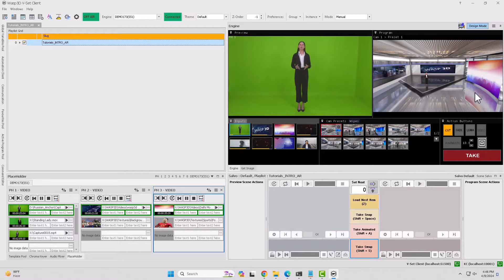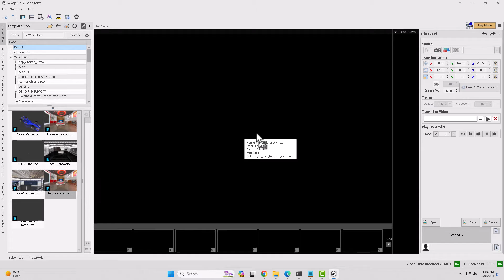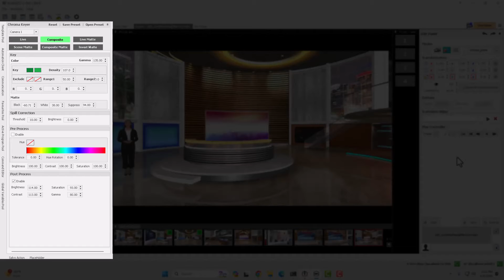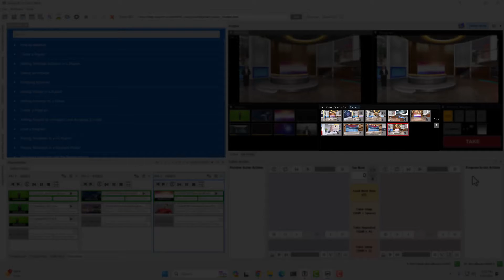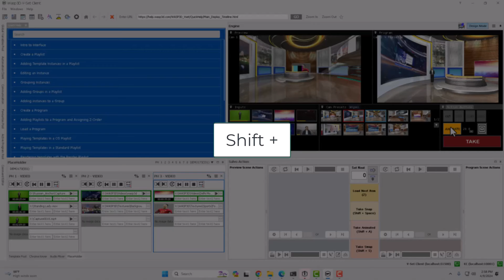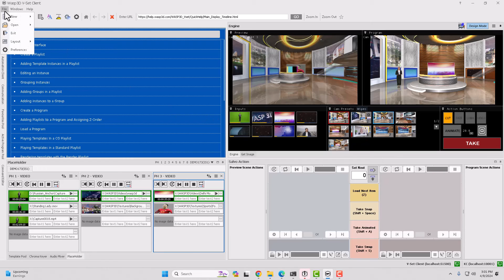Introduction to @WASP3DOfficial's 3D Virtual Set Software | Virtual Set Tutorials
Discover how our cutting-edge 3D virtual set application simplifies the production process, allowing you to manage and create complete virtual environments effortlessly. Whether you're new to virtual production or a seasoned professional, our app offers an intuitive interface packed with powerful features:

🚀 Two Modes for Ultimate Flexibility: Switch between Design mode for pre-production tasks and Production mode for live broadcasts with just a toggle button.

🎥 Design Mode:
-Load and unload templates with ease.
-Utilize chroma keying for flawless backgrounds.
-Adjust object positions, textures, and camera transformations.
-Create real-time camera shots with Camera Presets and oscillations.
-Modify UV mapping and set up chroma settings for perfect keying.

🔧 Production Mode:
-Preview and Program windows for seamless transitions.
-Integrate NDI and live inputs, add text, and control your virtual video wall.
-Apply luma wipes for smooth transitions.
-Animate between camera presets with precision.

🌟 Augmented Reality and Overlay Graphics:
-Effortlessly add AR objects and overlay graphics to your virtual set.
-Dynamic resizing, repositioning, and real-time color changes.
-Ensure flawless tracking with camera presets.

🛠️ Additional Features:
-Smoothly integrate and manage all production assets.
-Real-time updates and precision control for an immersive experience.
-Access a complete list of shortcuts for enhanced productivity.
-Unlock the full potential of your virtual productions and make your workflow smoother and more efficient than ever before.

Join us as we dive into the incredible features of our virtual set app and see how it can transform your productions!

Chapters:
0:00-0:26- Introduction
0:27- 2:06- Design Mode
2:07- 2:33- Camera Presets
2:34- 3:35- Chroma Keyer Tab
3:36-4:45- The Production Mode- Placeholder & Luma Wipes
4:50- 5:37- Virtual Camera Animations
5:38- 6:11- Shortcuts in Vset App.
6:12- 6:42- AR & Overlay Graphics